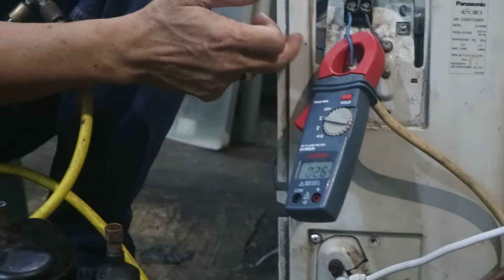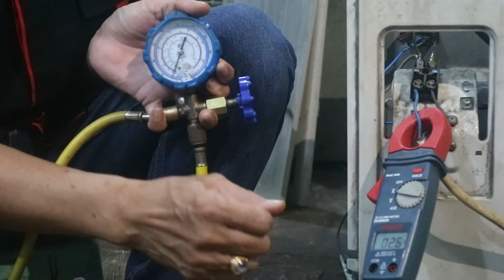Akibat Ganti Kompresor AC tapi Tidak Mengganti Pipa Kapilernya